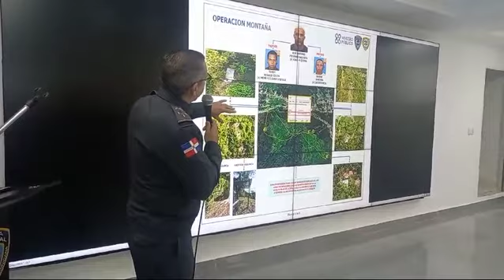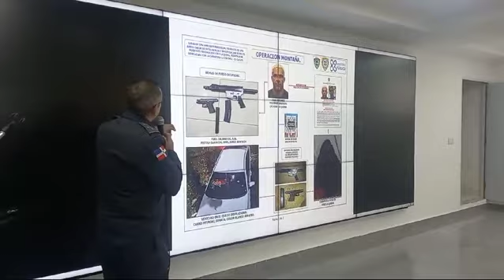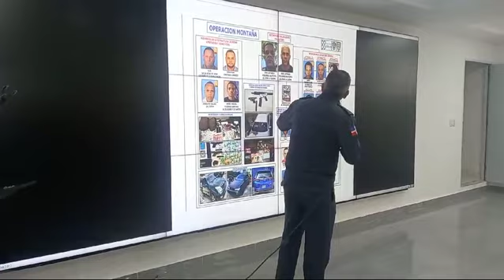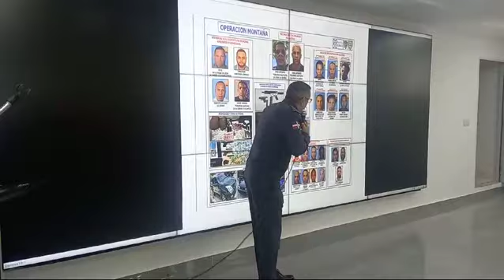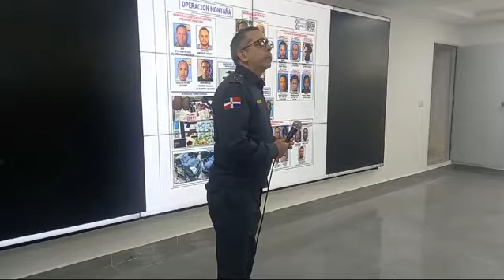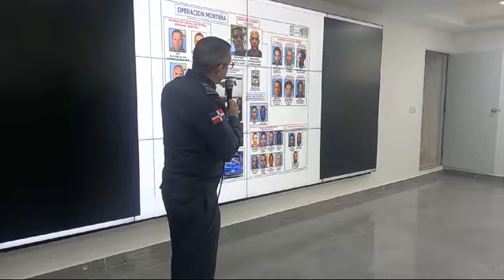POLICÍA EXPLICA COMO ULTIMARON A KIKO LA QUEMA EN CAMBITA, SAN CRISTÓBAL